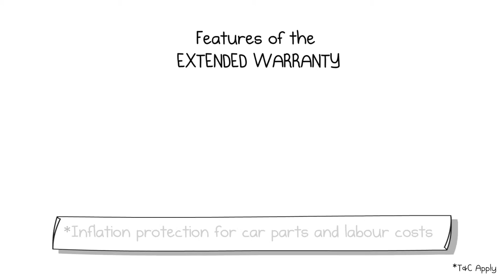Ford | Extended Warranty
As a part of their on-going campaign ExtendedWarranty, the foxes helped create this animated film for Ford. From the story-boarding, illustrations, motion graphics, and editing - take a look at how it turned out to be!